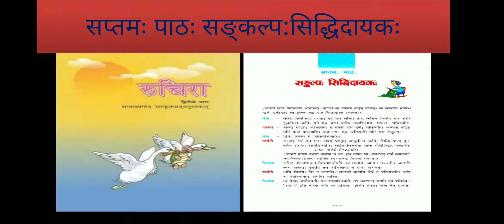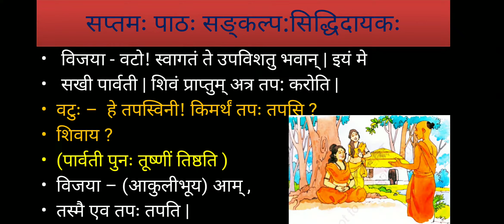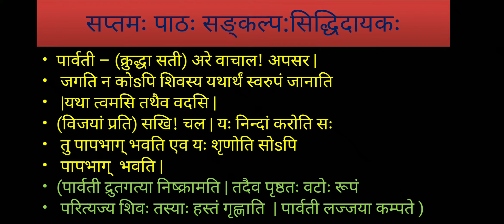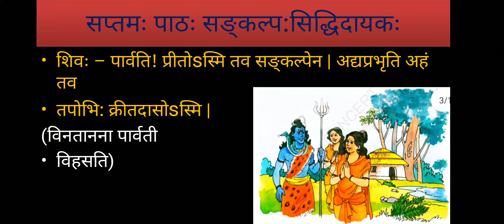SANSKRIT CLASS - 7 CHAPTER - 7 (संकल्पः सिद्धिदायकः) हिन्दी अनुवादः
कक्षा - सप्तमी   सप्तमः पाठः  अनुवाद एवं व्याख्या
चित्र संकलन - NCERT पाठ्य पुस्तक
द्वारा- ज्योति राजपुरोहित